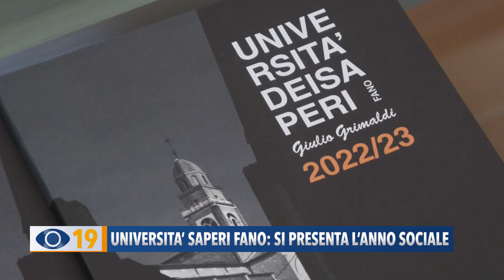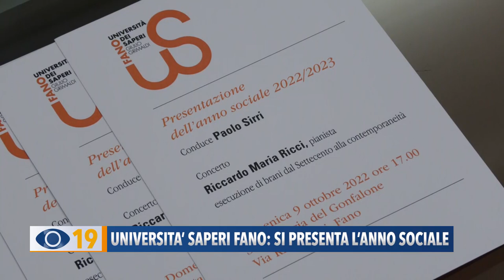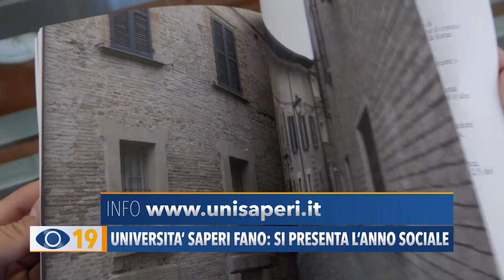Università Saperi Fano: si presenta l'anno sociale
Domenica prossima a Fano verrà presentato il calendario del nuovo anno sociale dell’Università dei Saperi che ha organizzato più di 50 iniziative tra laboratori, corsi e conferenze.